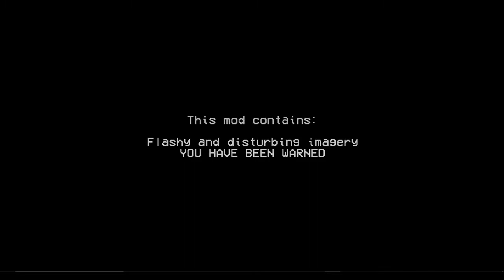Vs. Mope Mope